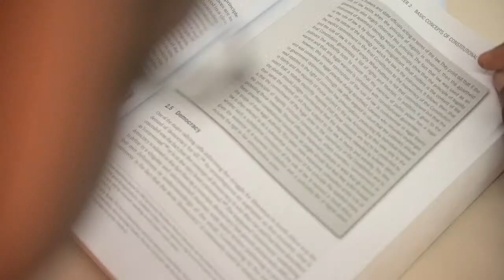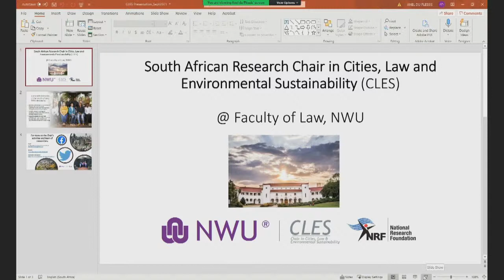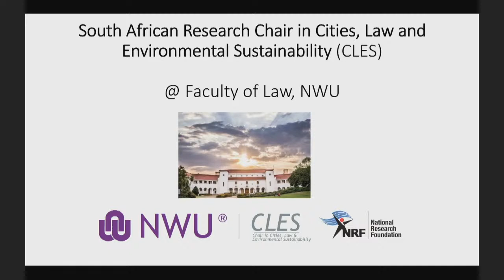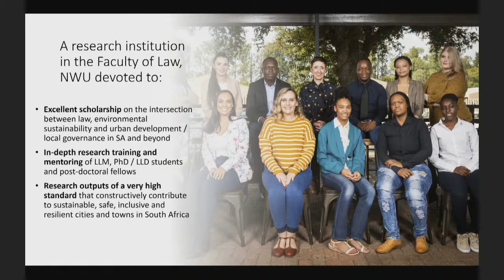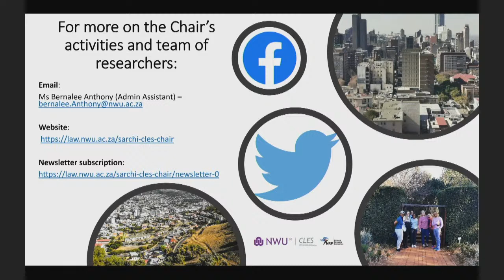Faculty of Law Postgraduate Webinar